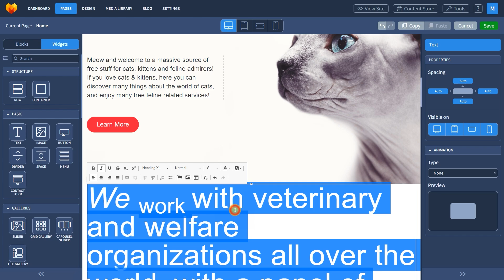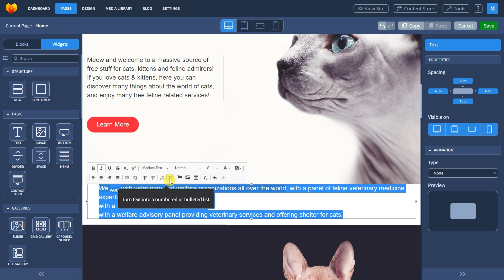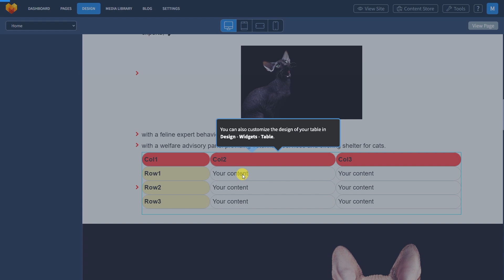Text Widget Tutorial I MotoCMS 3 I How to add text and make it look amazing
Learn how to add text and customize it to look good on your site. Enjoy a variety of design options and improve your SEO in the admin panel!

to get all information about MotoCMS products.
Need assistance or exclusive deal with MotoCMS?